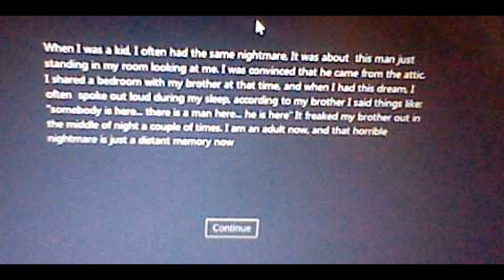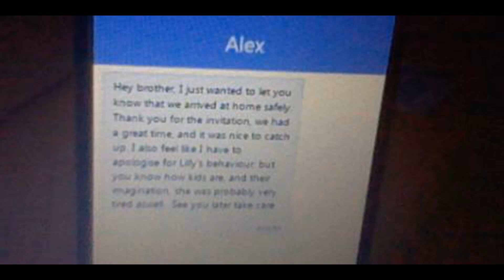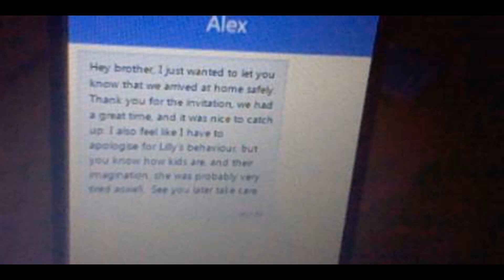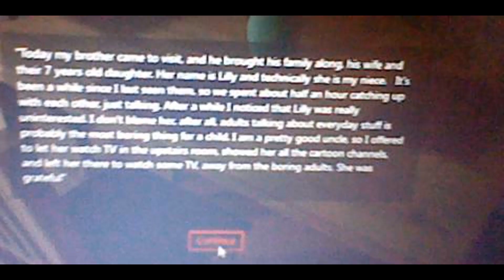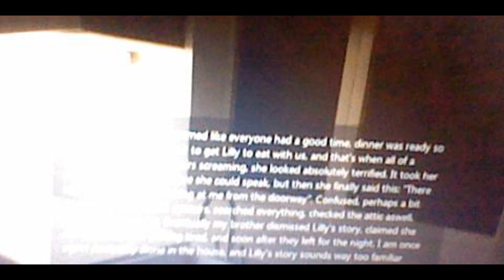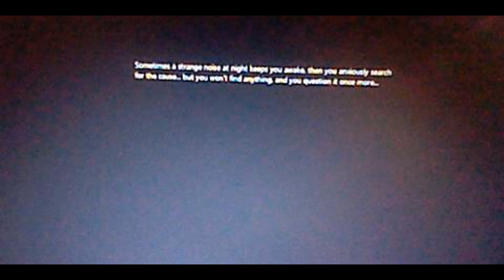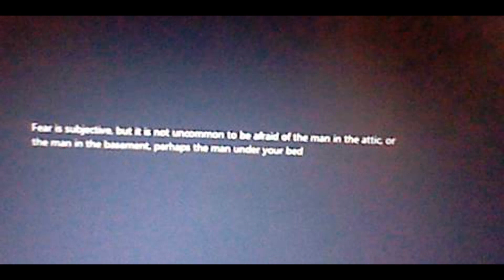lets play the man in the attic with Manitoba 3 Smith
Hi everyone and today's video is a game play and today from my cast stories will be playing is manitoba 3 smith

and he will be playing the man in the attic

enjoy his game play :)